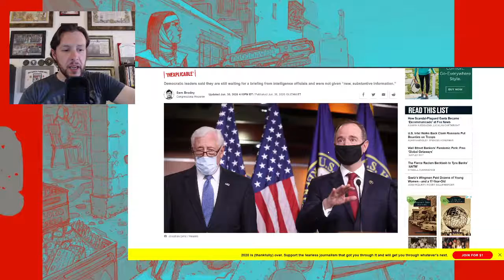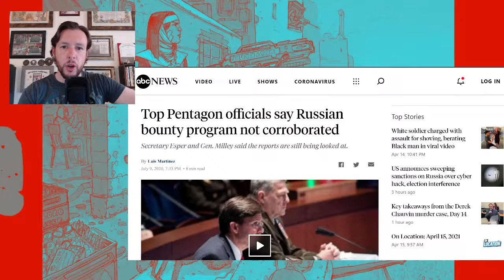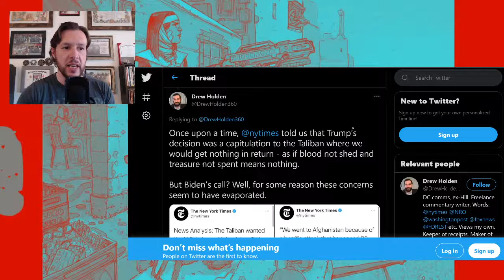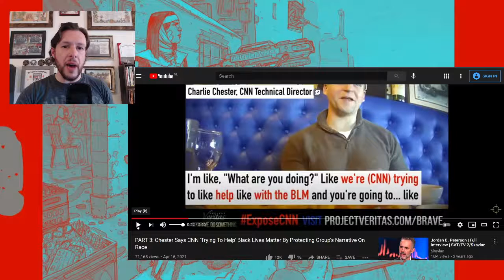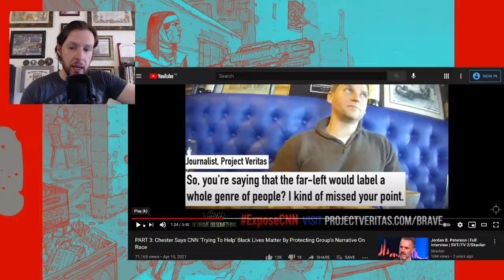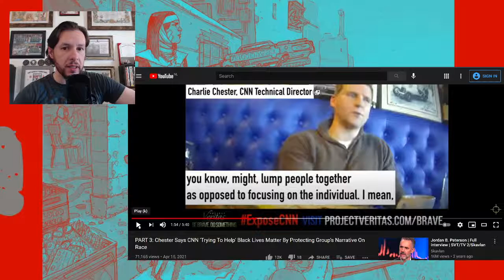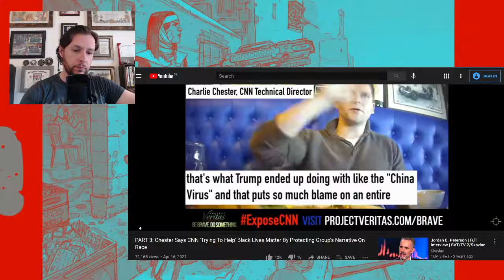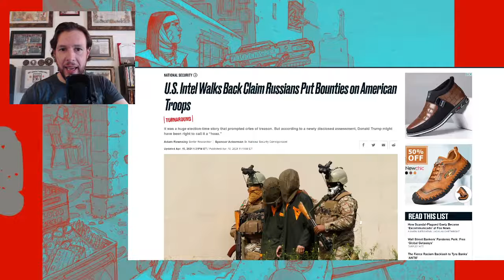Fake News & Propaganda Narratives Exposed!